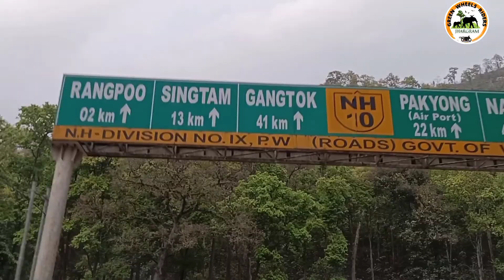Siliguri to Mangan || Sikkim vlog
We went to Sikkim by bike on 2nd April to 10th April. Our group name is GREEN WHEELS  RIDERS. In this serise i want to share our whole journey experience and all information included fooding and lodging. This serise will be more interesting and adventurous.  This is the first part of the serise.